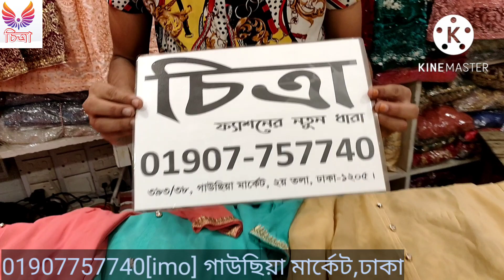NEW THREE PICE COLLECTION IN BANGALDESH//WHOLE SALE PRICE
new three piece collection in bangladesh,
#3 piece collection in new market dhaka,
new three piece collection 2021 bangladesh,
showroom; CHITRA
 393/38, gawsia market, 1st floor,
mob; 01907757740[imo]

Our channel will also help you in your business and in your daily life. we are looking forward to promoting your local business or activity in or around BANGLADESH.